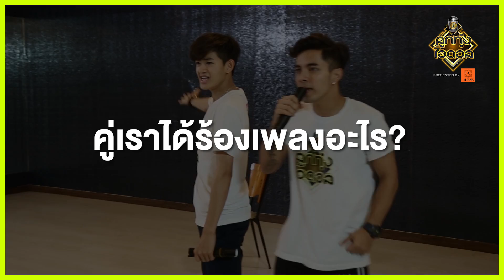สองหนุ่มพี่น้อง "รุตน์, เวฟ" กับเพลง "ขอโสด" | ลูกทุ่งไอดอล SS3